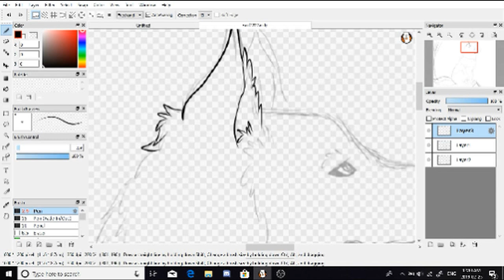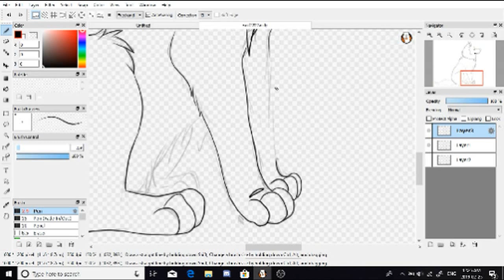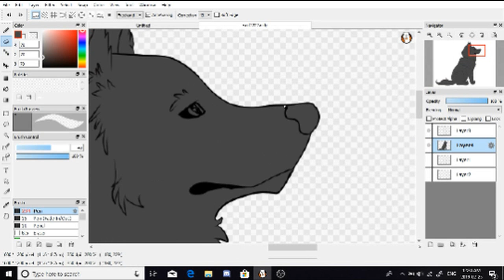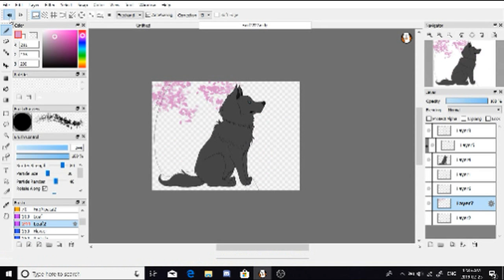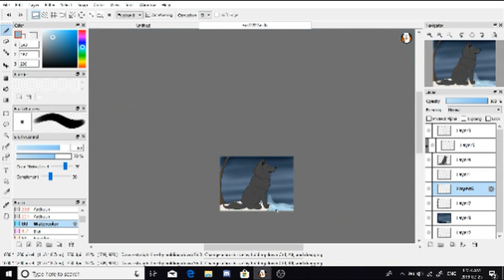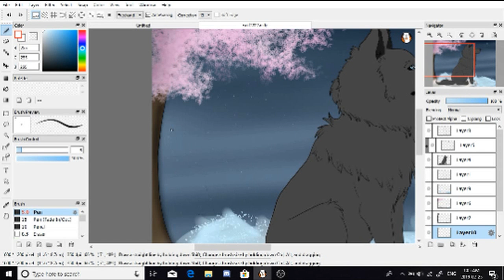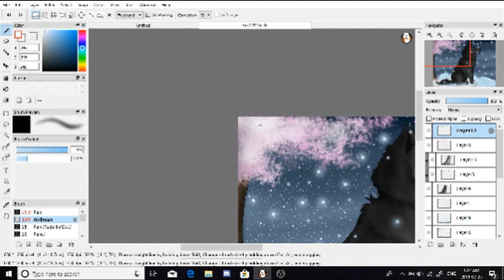The Call Of The Mountains Speedpaint